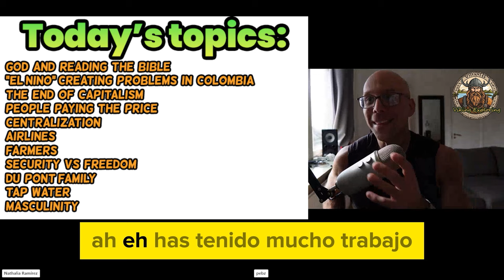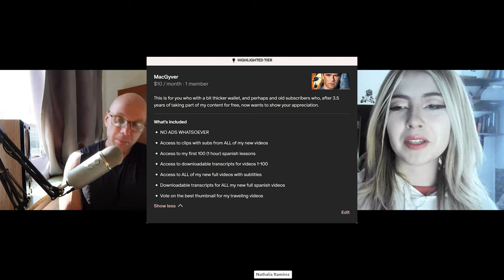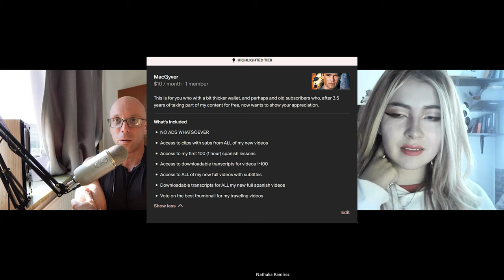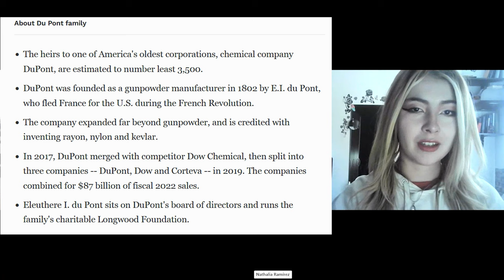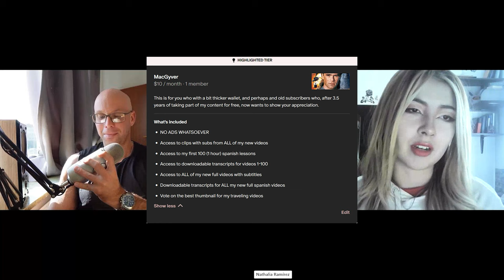🇨🇴 Spanish conversation - God, Good Health, Mayhem and Inflation [FULL VERSION]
This is the video from my latest Spanish lesson with Nathalia, my Colombian teacher from Bogota. In this conversation, we go  talk about companies such as monsanto, and discuss inflation, wealth, capitalism and money. We also go into birth control, estrogen and the lack of masculinity in the world. We discuss the ongoing problems with el ñiño, a weather phenomena that is causing great problems at the moment, and the importance of religion and having faith in today's world. On top of that, we talk about social media, youtube, huaweo, and becoming viral. We take a deep dive into interesting topics such generational wealth, and the family of Dupont. Lastly, we discuss my fitness project that hopefully wont just result in money, but also a better health and fitness.

Nathalia is one of many teachers that I have had that comes from Colombia. Most of my teachers are from Medellin, offering great insight into that dynamic city. Nathalia, however, has plenty of information to offer offer about cities like Medellin and Bogota, but also about Colombia as a whole. If you would like to book a class with her use the following link:

En español:
Este es el video de mi última lección de español con Nathalia, mi profesora colombiana de Bogotá. En esta conversación, hablamos de empresas como Monsanto y analizamos la inflación, la riqueza, el capitalismo y el dinero. También entramos en el control de la natalidad, los estrógenos y la falta de masculinidad en el mundo. Hablamos de los problemas actuales con el ñiño, un fenómeno climático que está causando grandes problemas en estos momentos, y la importancia de la religión y la fe en el mundo actual. Profundizamos en temas interesantes como la riqueza generacional y la familia de Dupont. Por último, hablamos de mi proyecto de acondicionamiento físico que, con suerte, no solo generará dinero, sino también una mejor salud y estado físico.

Nathalia es una de tantas maestras que he tenido que viene de Colombia. La mayoría de mis profesores son de Medellín, lo que ofrece una gran visión de esa dinámica ciudad. Nathalia, sin embargo, tiene mucha información que ofrecer sobre ciudades como Medellín y Bogotá, pero también sobre Colombia en su conjunto. Si desea reservar una clase con ella utilice el siguiente enlace